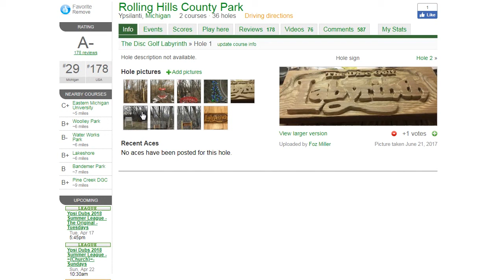Rolling Hills 2nd 18-Hole COURSE!